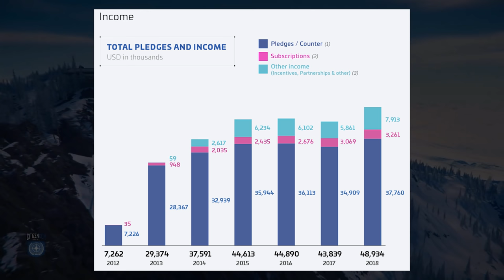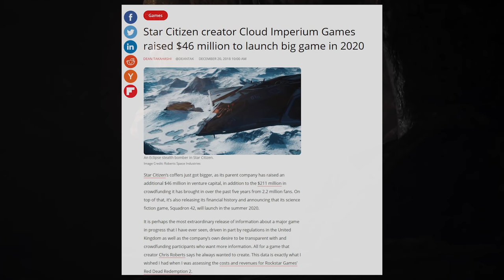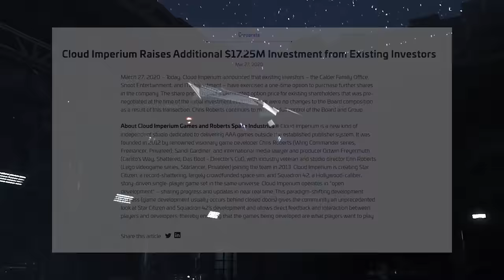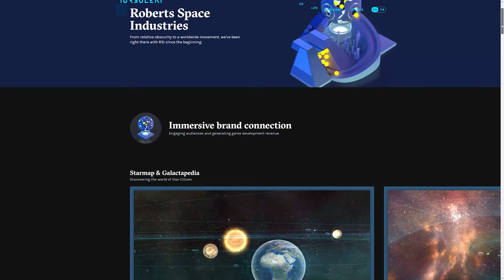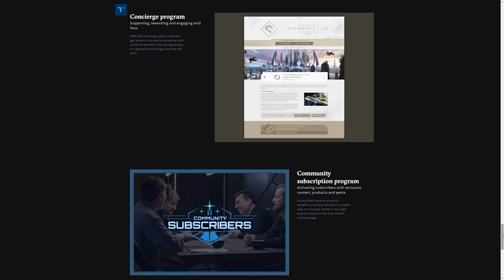Star Citizen Celebrates $300 Million Funding BUT ACTUALLY $425 Million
I’ve been seeing articles and celebrations of Star Citizen hitting $300 million in funding as of the Middle of June 2020 however that funding by my count is actually closer to $425m.

Both Games are currently in the Alpha of their development with the hope that SQ42 Episode 1 will have a Feature Complete Beta by the end of 2020.
I am suspecting to see something more mainstream for Star Citizen's PU  by the end of 2022 with permanent progression, though it will be a while after that before the game is considered "feature complete".

00:00 - Star Citizen $300 Million
01:00 - There Is Other Income
03:30 - Private Investment
06:00 - Engine & Studio
08:00 - Star Citizen Mainstream